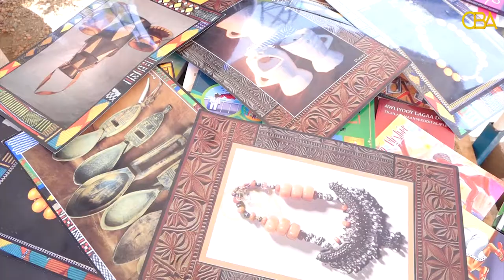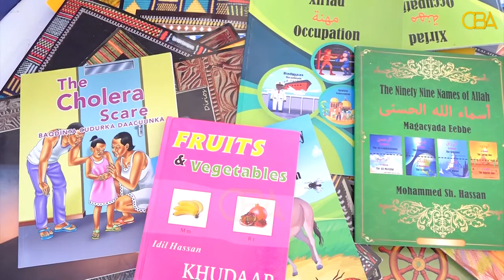Gabadh ka timi Gaalkacayo oo laba maalmood usoo safartay Bandhigga Buugaagta Boorama